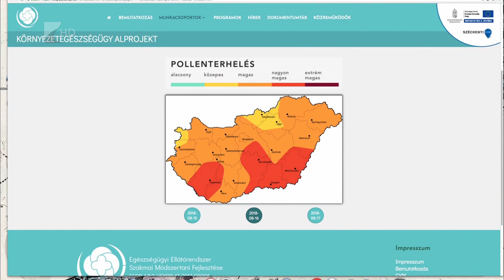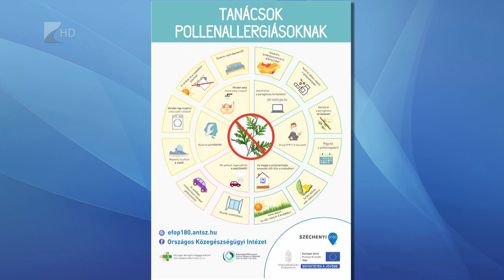Tombol az allergiaszezon - Kölcsey Tv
A következő napokban a parlagfű pollenkoncentrációja országszerte a magas - nagyon magas tartományban lesz. Ezért az Országos Közegészségügyi Intézet másodfokú riasztást adott ki az Alföld nagy részére és a Dunántúl déli részére. Szabolcs-Szatmár-Bereg megye is érintett a nagyon magas pollenterhelés miatt.